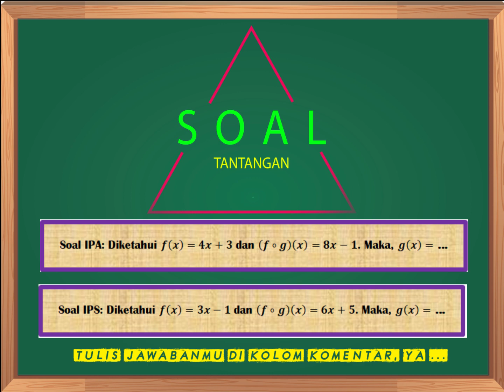Matematika Wajib | Fungsi Komposisi Pembahasan Soal HOTS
Dalam video ini, tersedia pembahasan soal Higher Order Thinking Skills (HOTS) materi Fungsi Komposisi Kelas X Matematika Wajib.

Matematika Wajib Kelas X Fungsi Komposisi Pembahasan Soal HOTS